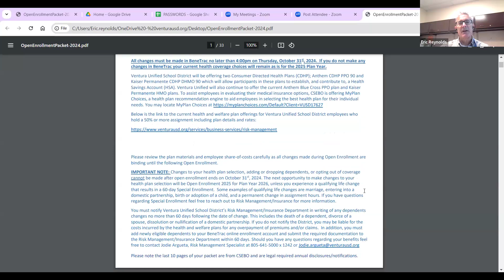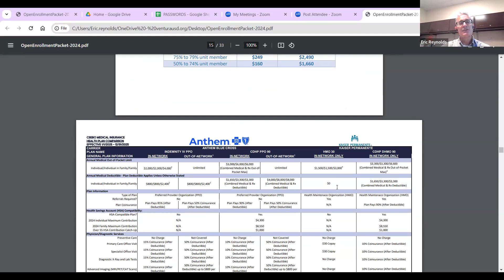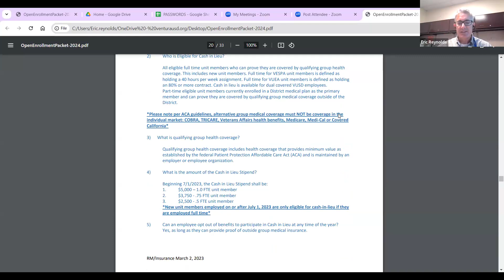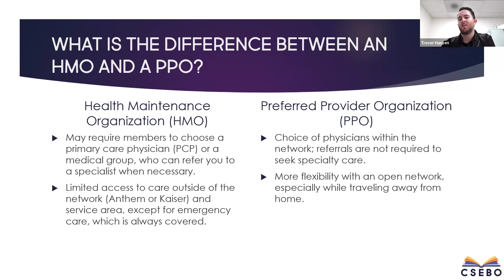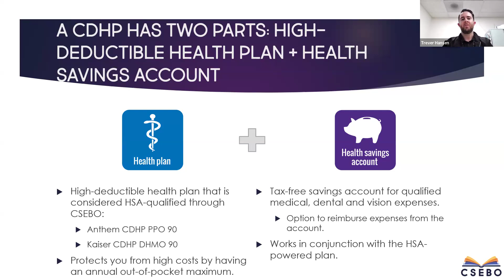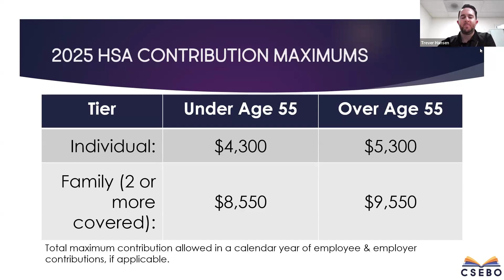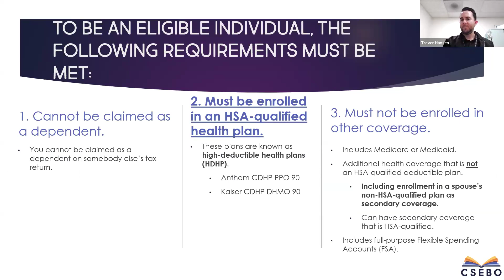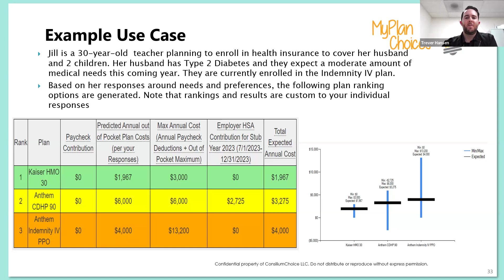VUSD Open Enrollment Presentation 2024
This presentation was done by Risk Management and Benefits to discuss Open Ernollment.